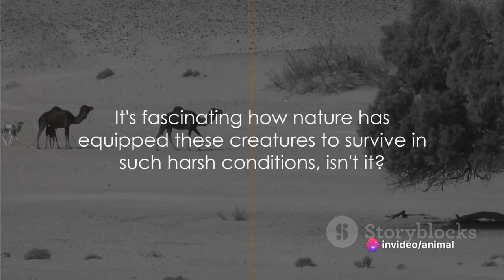Incredible Animal Adaptations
Discover the incredible world of animal adaptations in this captivating YouTube video. From camouflage techniques to physical prowess and sensory marvels, witness the astonishing ways animals have evolved to thrive in their environments. Join us as we explore the secrets behind these adaptations and gain a deeper appreciation for the wonders of the animal kingdom. Get ready to be amazed by the ingenuity of nature's creations.